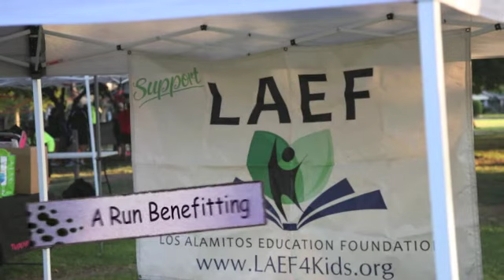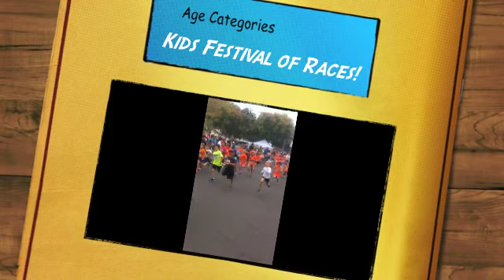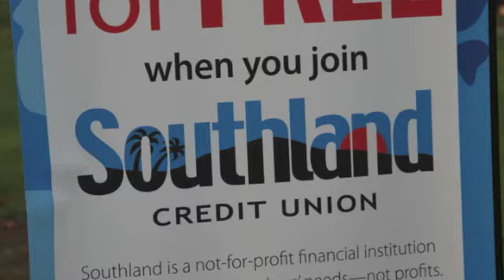School Ghoul Run 2015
October 11, 2015 8:00 am Rossmoor: Please join us for the 4th Annual School Ghoul 10k, 5k Run/Walk and Kids Festival of Races benefiting the Los Alamitos Ed Foundation. This scenic, tree-lined course is flat and fast, out and back. The run starts at Rush Park and goes to Rossmoor Park and back.
• Cash prizes for top finishers.
• School Ghoul Los Alamitos medals for all finishers.
• First 500 registrants receive a free pumpkin!
• Category winners receive Brooks Merchandise.
• Strollers and dogs welcome! Start at the back of the pack
• Kids Festival of Races – trophies and prizes for top finishers!
• Also….
• Pancake breakfast
• Pumpkin Patch
• Ghoul zone ~ carnival games and kids zone
• Costume contest and prizes
• Community expo